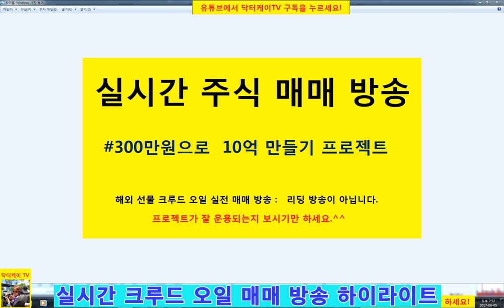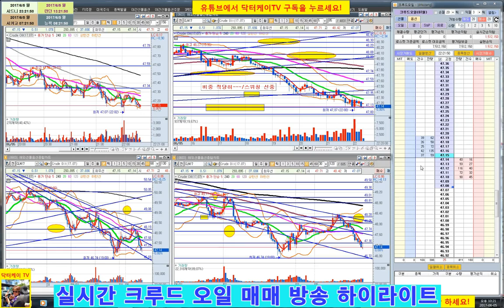= 닥터케이 TV = 주식 실전 매매 방송 14회 하이라이트/300만원으로 10억 만들기 프로젝트/해외선물 크루드 오일 실전매매